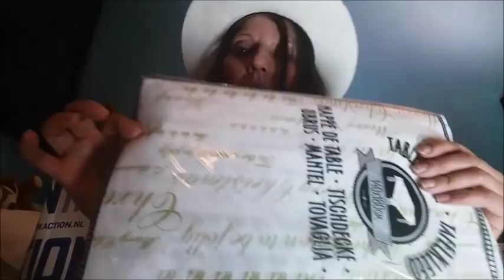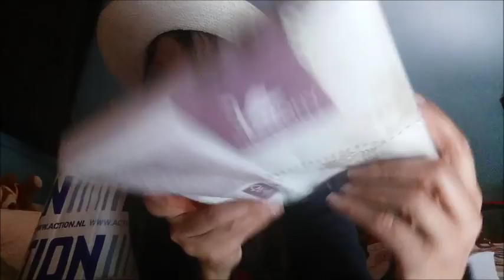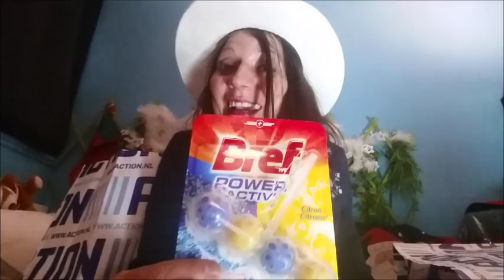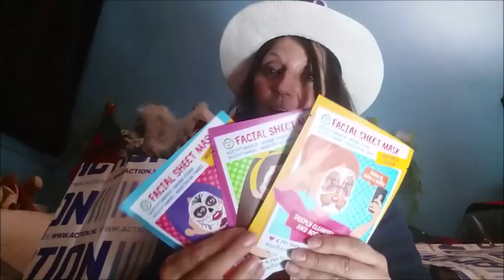HAUL ACTION 2017 QUE DES NOUVEAUTÉS 18 DÉCEMBRE 2017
HAUL ACTION QUE DES NOUVEAUTÉS 18 DÉCEMBRE 2017